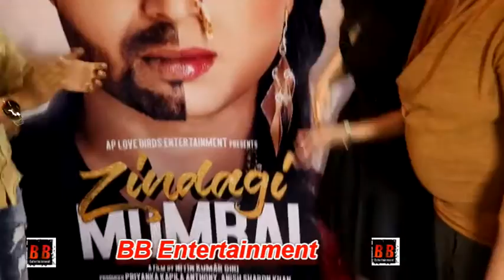"Zindagi Mumbai" Trailer Launch Anish Sharon Khan, Triloka Entertainment Media Network, Priyanka